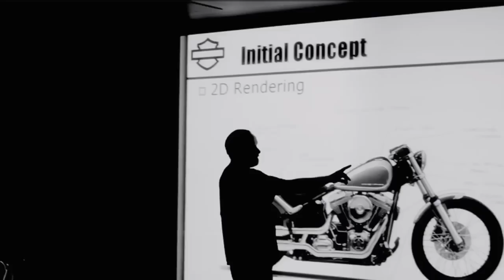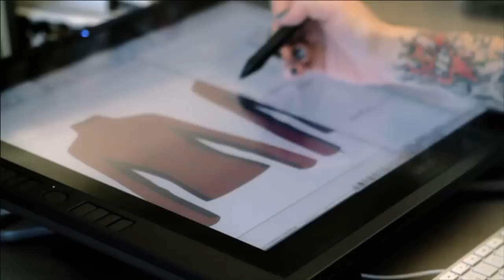Chapter 1 of 3: Made of a hell of a lot more than just leather -- Harley-Davidson motorclothes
Chapter one of our three part video series that details the relationship between the gear, the motorcycles and the legacy of Harley-Davidson.